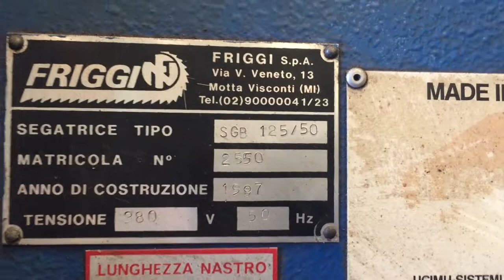Lot 1B - 1997 Ficep Model 1250TB CNC Cutting Line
1997 Ficep Model 1250TB CNC Cutting Line, Serial No: 24487 comprising: Ficep Model 1250 TB 1200mm Capacity CNC Mitre Cutting Horizontal Bandsaw complete with Loading Travelling Pincher, Alpha Numberical Stamping Station, 44 x Motorised Infeed & Outfeed Rollers, 35 x Infeed Manual Loading Rollers, 6 Cross Flow ChainDrive Material Loading Trestles, Ficep CNC COntrol Panel with PLC Electrical Switch Box

Gregsons Note: This lot is located at 402 Welshpool Road, Welshpool WA 6106